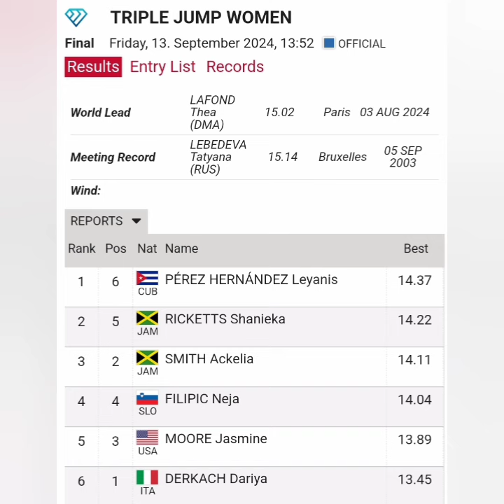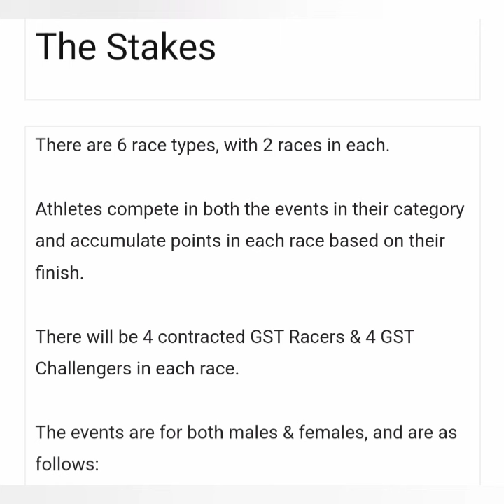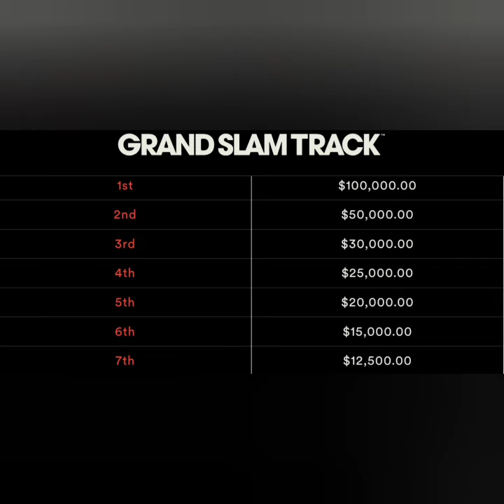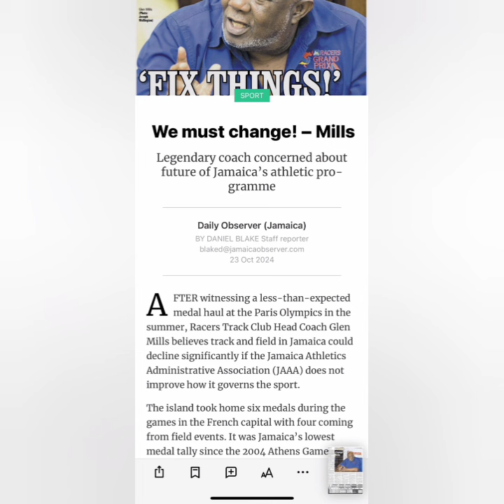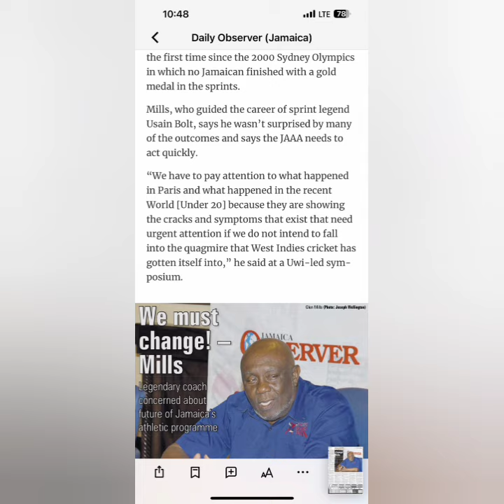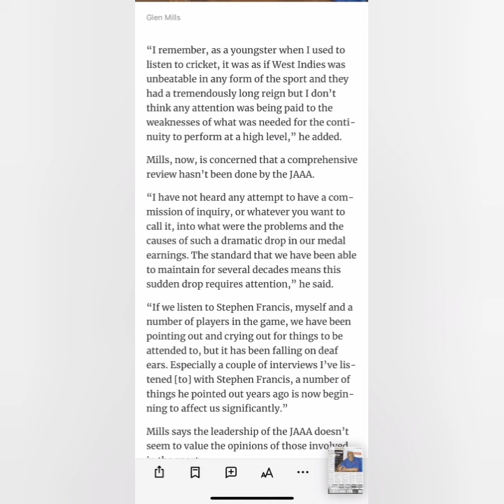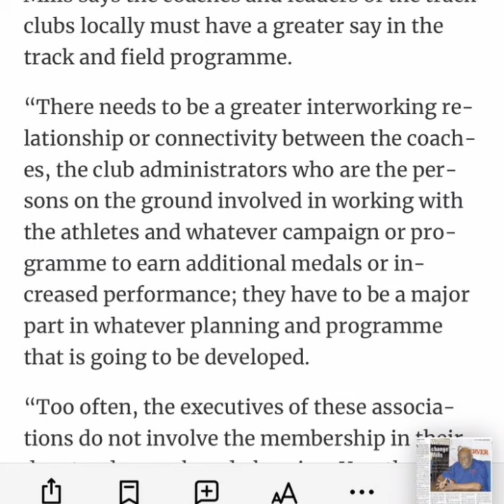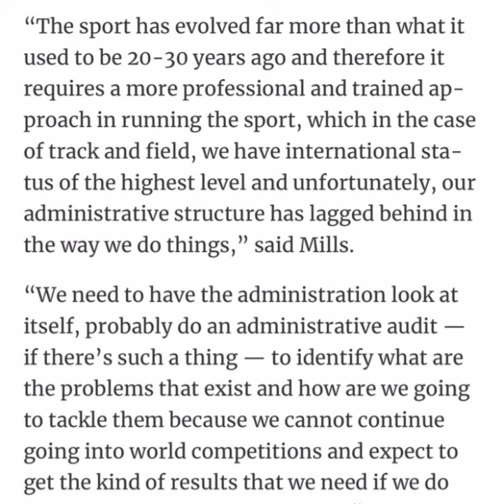GLEN MILLS WORRIED ABOUT JAMAICA'S TRACK AND FIELD! RICKETTS BACK AT IT! ACKERA RUSHELL ROSHAWN!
GLEN MILLS WORRIED ABOUT JAMAICA'S TRACK AND FIELD! RICKETTS BACK AT IT! ACKERA NUGENT RUSHELL CLAYTON AND  ROSHAWN VLARKE ATTEND GRANT SLAM TRACK SUMMIT!
WATCH NOW!
LINK